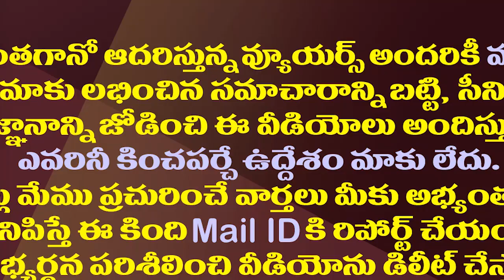3 వేల సైన్యం మూడేళ్ళు కష్టపడినా చెక్కుచెదరని ఆ ఆలయం ఓ అంతుచిక్కని రహస్యమే| Kailash Temple Mystery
3 వేల సైన్యం మూడేళ్ళు కష్టపడినా చెక్కుచెదరని ఆ ఆలయం ఓ అంతుచిక్కని రహస్యమే| Kailash Temple Mystery